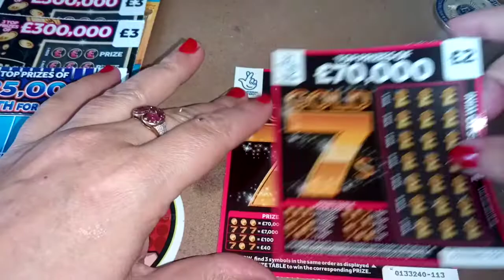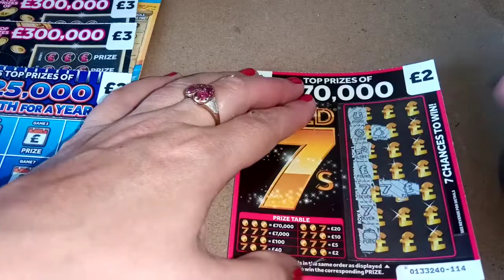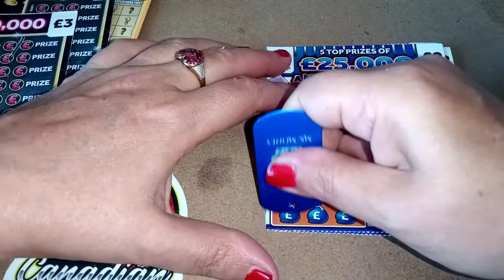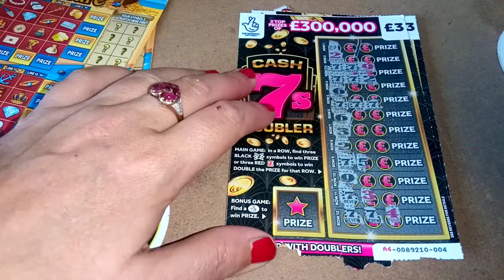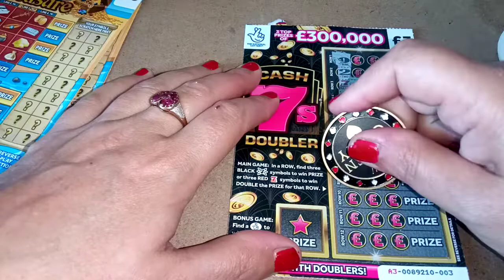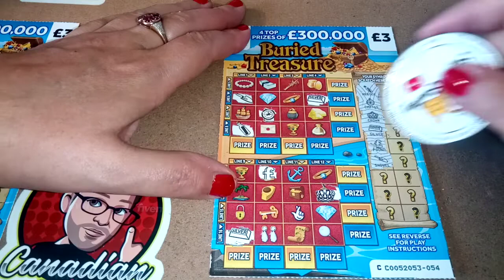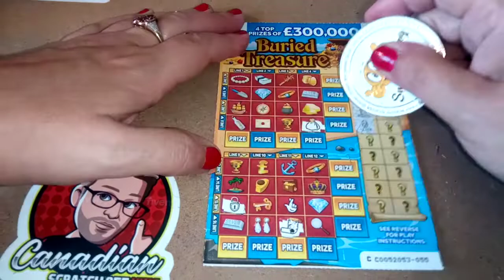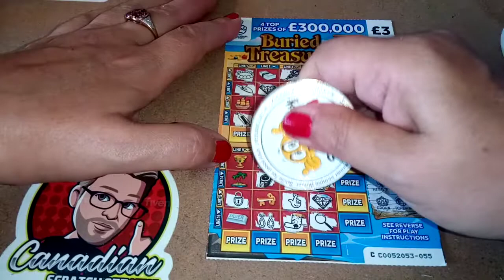Sunday session UK LOTTERY SCRATCHCARDS MIX 🤞💕